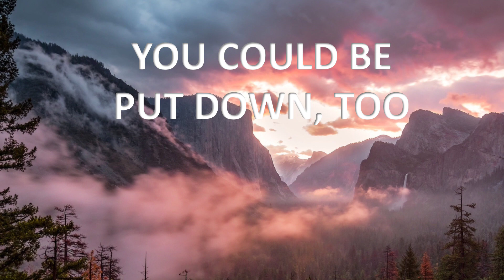That triumvirate, it’s not sexy, it’s sacrilege 10